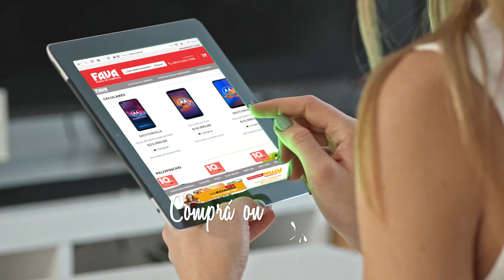Fava Paseo de Compras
Date una vuelta por fava y encontrá todo lo que necesitas para tu hogar en un sólo lugar. También podes comprar en nuestra tienda online entrando a
Sentite como en casa. Sentite como en Fava.